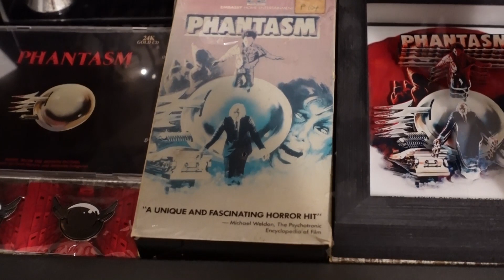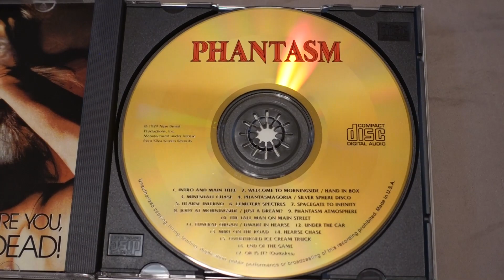Phantasm Released 42 Years Ago Plus My Phantasm Collection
Released in theaters 42 years ago was the original ground breaking Phantasm directed by Don Coscarelli. I had to take a moment talk about the greatness of the film plus show my Phantasm collection.